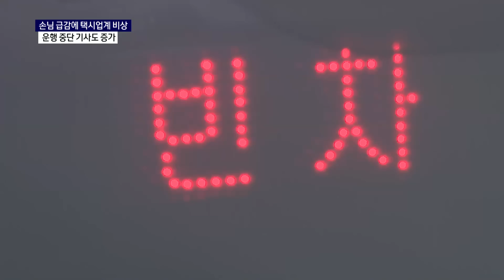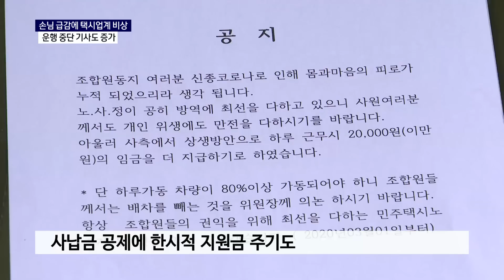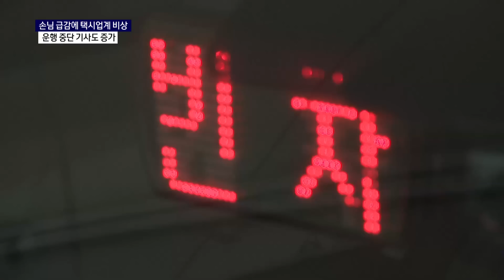손님 없는 택시들, 운행 중단 속출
손님이 반토막 난 지역 택시업계는 운행 중단이 속출하고 있습니다.
일부 업체는 택시 기사의 사납금 일부를 공제하고 한시적 지원에 나서고 있지만 장기결근을 신청하거나 휴직을 하는 기사들은 계속 느는 추세입니다.